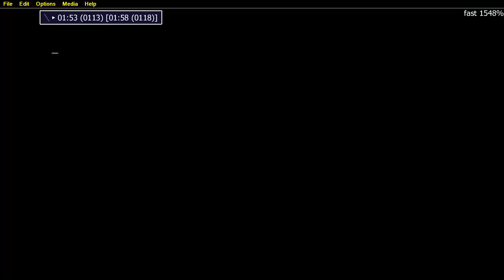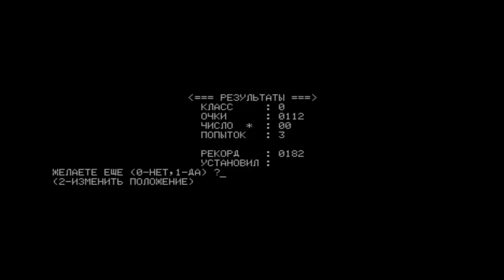ZAVOD BRA APOGEY BK-01 APOGEE Апогей БК-01 RALLY Kommutator 19xx